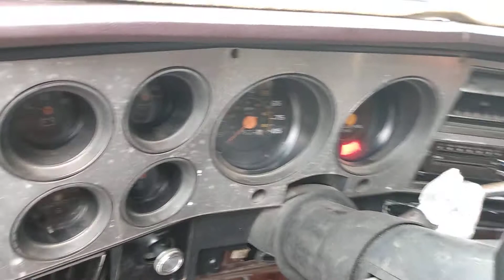C 10 got Down Pipes Finally